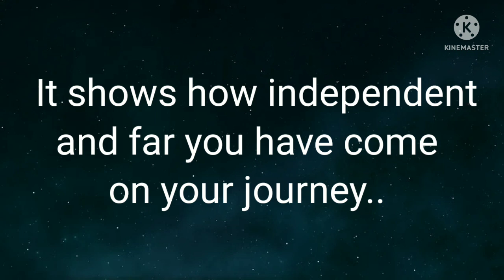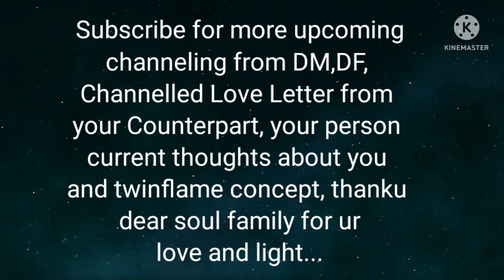DM is in sad energy but seeing U in Empress Energy DF/Current Energy Channeling of divine masculine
DM is in sad energy but seeing his df in Empress energy 👸

Hello dear soul family,I welcome you all on our twinflame channel 111, on this channel I will be sharing with you all divine masculines divine feminine current energy channeling, Channelled Love Letter from your Counterpart, Divine Masculine, your person current thoughts about you and twinflame concept along with guidance so stay connected for upcoming channeling ✍️